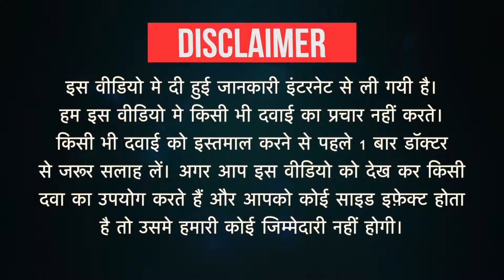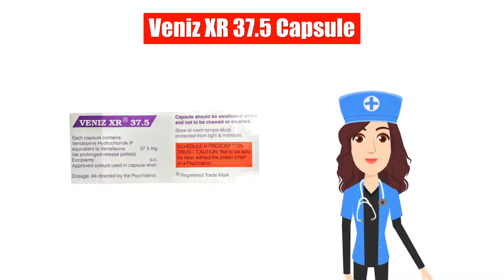Veniz XR 37.5 Capsule Uses in Hindi | Side Effects | Dose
Veniz XR 37.5 Capsule Uses in Hindi | Side Effects | Dosage